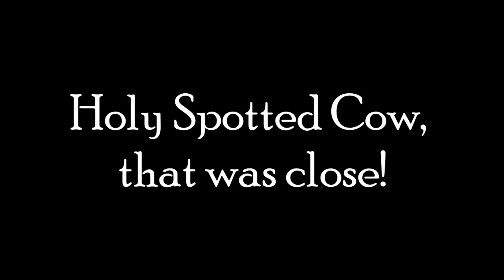The Beer Snob, Episode 2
Second in a bi-weekly series!